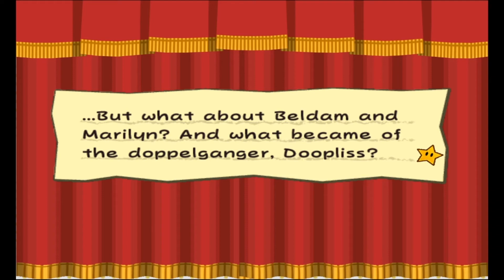Paper Mario: TTYD - Part 31 "Taking our identity back"